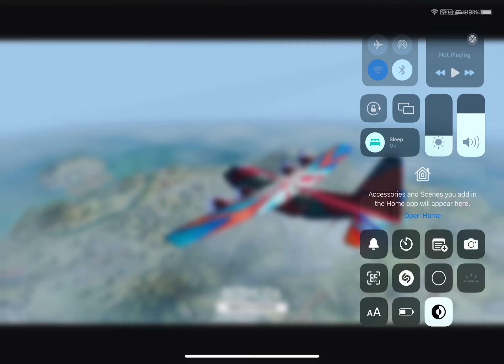Only 10years kids killed 14 enemies 😱🔥🔥🔥